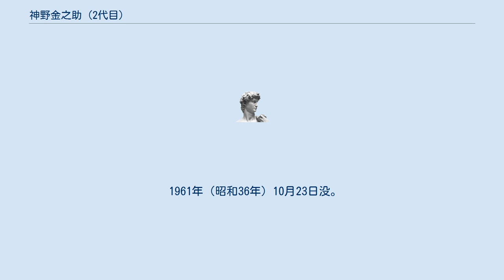神野金之助 (2代目)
神野 金之助（かみの きんのすけ、1893年（明治26年）1月4日 - 1961年（昭和36年）10月23日）は、愛知県名古屋市中区出身の実業家。
俳号・渓石。
 1893年（明治26年）1月4日、名古屋市中区鉄砲町生まれ。
初代神野金之助の長男。
幼名は金重郎、本名は重孝。
第八高等学校を卒業したのち、京都帝国大学法学部に進学するも、中退した。
その後、紅葉屋財閥の当主となる。
 1923年（大正12年）、名古屋鉄道役員となり、1935年（昭和10年）副社長、1945年（昭和20年）社長となった。
 1924年（大正13年）、名古屋無電放送として日本初の放送事業を出願し、1925年（大正14年）に社団法人名古屋放送局の設立に関わった。
翌年、日本放送協会設立委員に就任する。
 1950年（昭和25年）、日本放送協会経営委員に就任。
 1954年（昭和29年）名古屋テレビ塔の建設や1958年（昭和33年）に東海テレビ放送設立に関わる。
 1955年（昭和30年）日商副会頭に就任。
 その他、名古屋製陶所・福壽生命・愛知時計電機・遠州電気鉄道・明治銀行・東邦ガス・愛知機械・名古屋空港ビルなど様々な役員を兼務した。
 1961年（昭和36年）10月23日没。